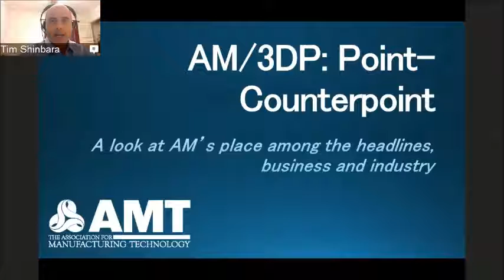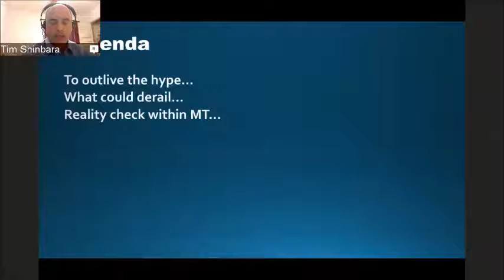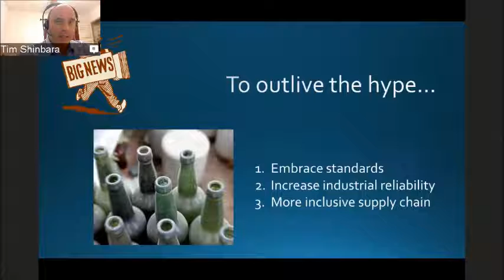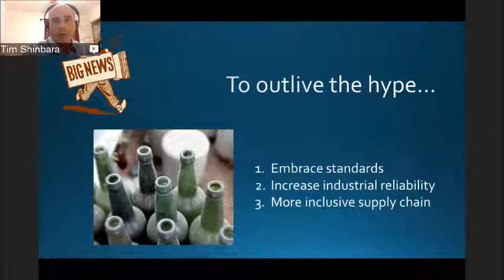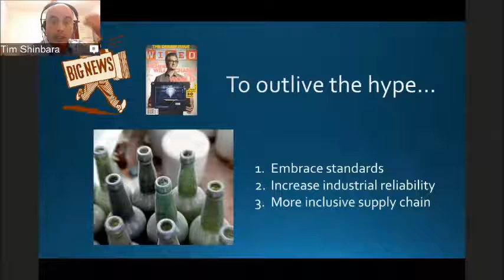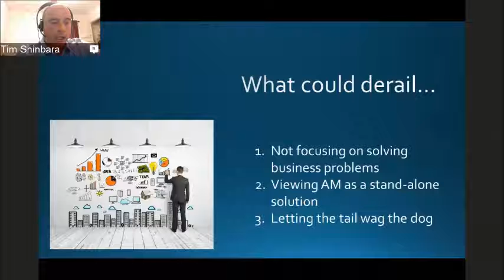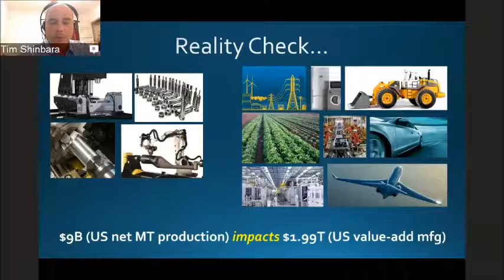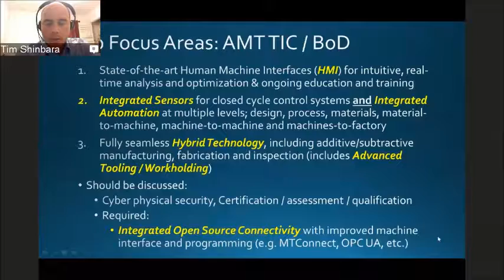AM/3DP: A Look at Additive Manufacturing's Place Among the Headlines, Business, and Industry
Peter Yang
Stanford University

The Golden Eagle Additive Manufacturing Virtual Lecture Series is partially funded by the NSF award "AM-WATCH: Additive Manufacturing - Workforce Training Coalition and Hub".